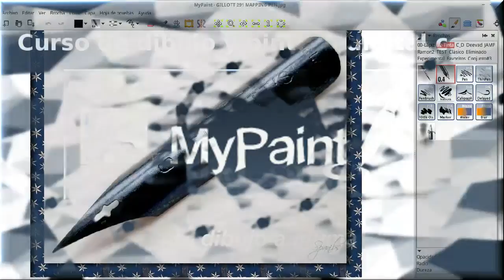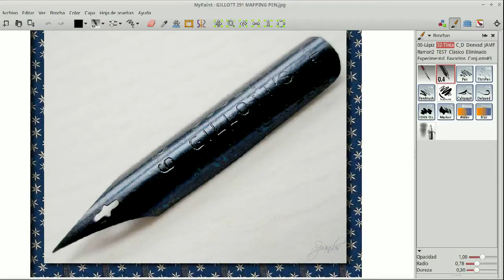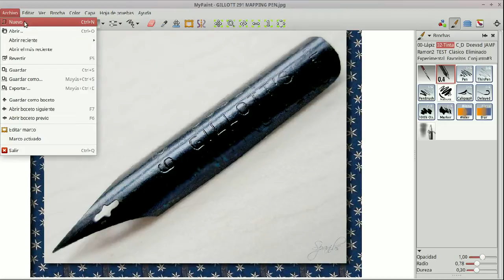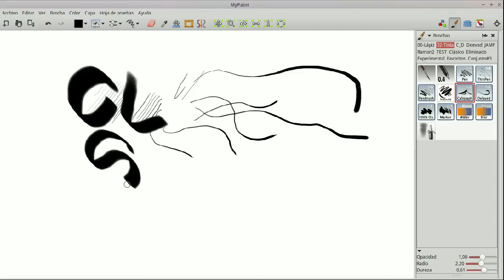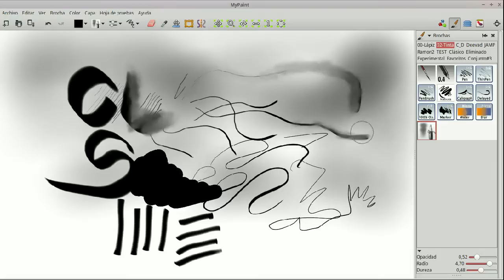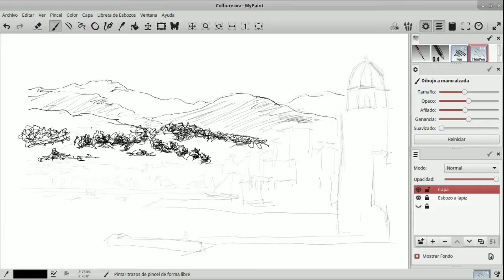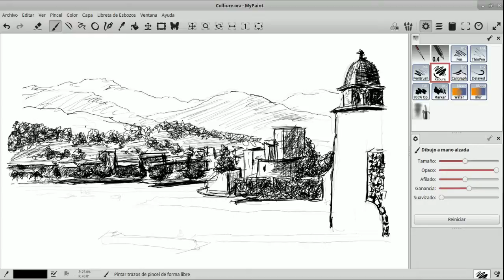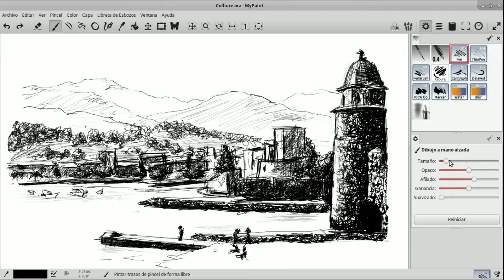MyPaint 13 dibujo a pluma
Realización de un dibujo imitando las calidades del dibujo a tinta con pluma